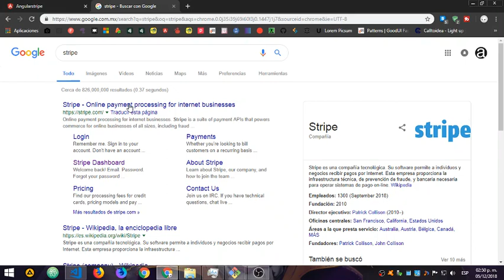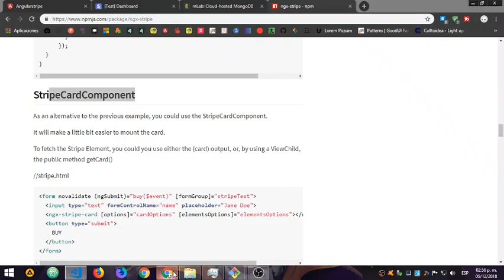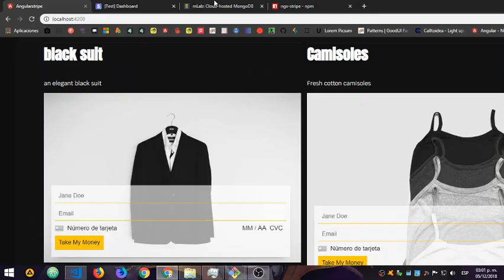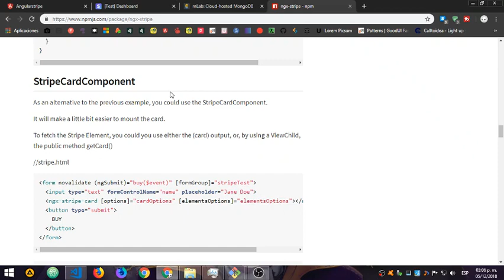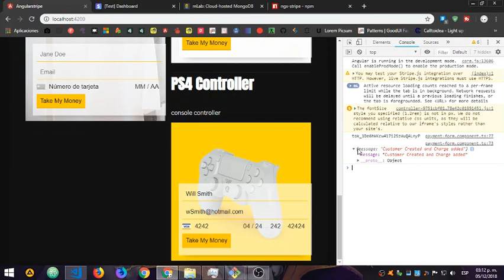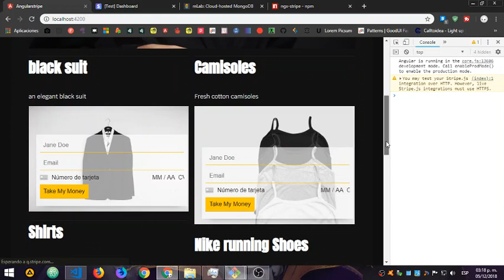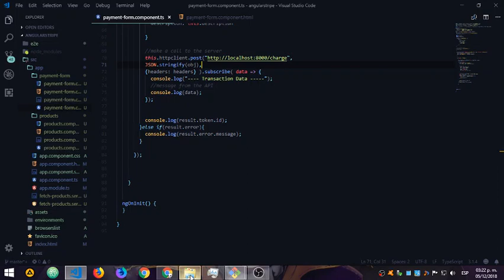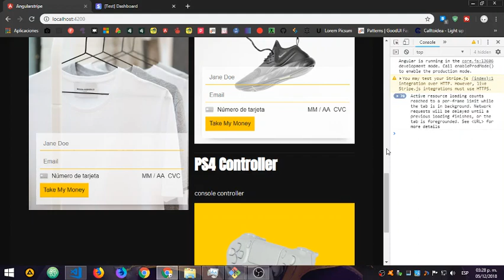Angular 7 Stripe Elements ( Ngx-Stripe Card Element )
**Sorry for the small fonts, I will enlarge them on the next video so you can see it better,
In this video I will show you how to implement Stripe Elements (the card element) into you Angular 7 application in order to connect to your Stripe API and manage your payments and charges.